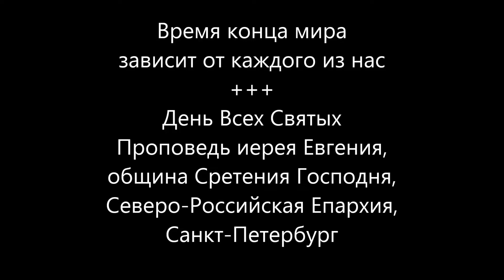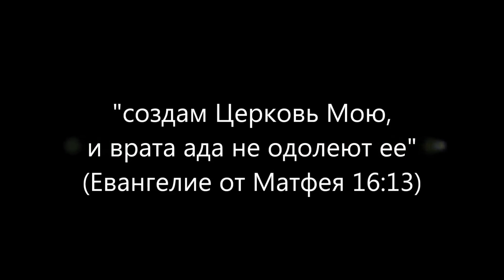Время конца мира зависит от каждого из нас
День Всех Святых
Проповедь иерея Евгения, община Сретения Господня,
Северо-Российская Епархия, Санкт-Петербург
Иерей Евгений поздравил молящихся с участием в Божественной Литургии, с Днем Всех Святых, многие из которых остаются и до сего дня не известными миру, и в своей проповеди сказал, отмечая Апостольский подвиг учеников Христа Спасителя:
"... и этот процесс, начавшись когда-то, так и продолжается. Волны святых прибывают и прибывают. Пусть мы и не знаем ничего об их делах, о их мыслях, мы не знаем движение их сердец, но эти движения были, есть и будут.
Покуда существует на земле, хотя бы один праведник, помнящий Господа, и соблюдающий Его заповеди, этот мир будет. И для нас это очень важно, потому что сами мы можем дать отсрочку кончине этого мира. Мы можем, как приблизить это, так и отдалить. Если мы будем стремиться к божественному, то мы продлим дни этого мира, если мы будем стремиться, наоборот, к темному, то мы их сократим..."
Россiйская Православная Церковь
2022г. от Р.Х.